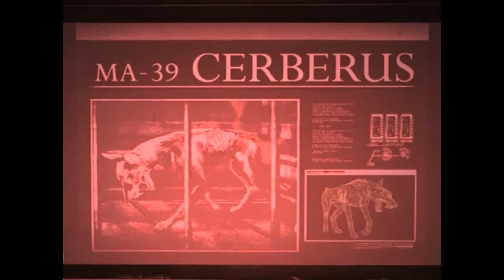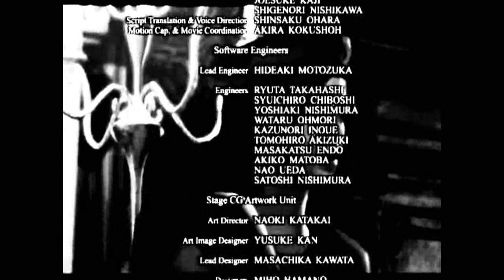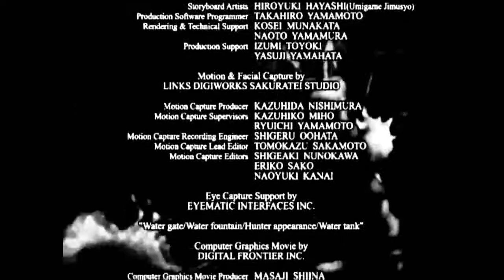Resident Evil - The GameMovie 05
Resident Evil (2002) ® edited as a movie.
Edition by Koke Gonzalez (The GameMovies Productions).
Part 05